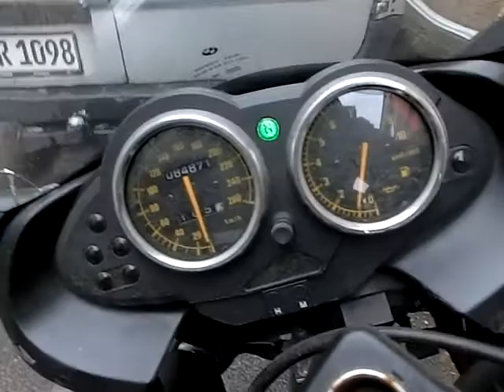BMW R 1100 S mit ABS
Fahrzeug wurde geschlachtet Teile könnt ihr auf unserem EBAY SHOP kaufen unter folgendem Link: